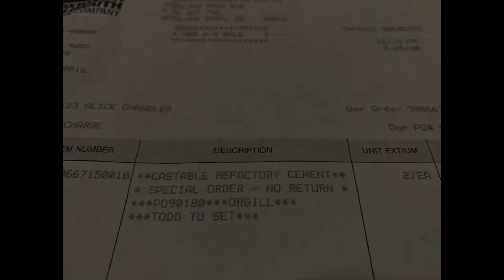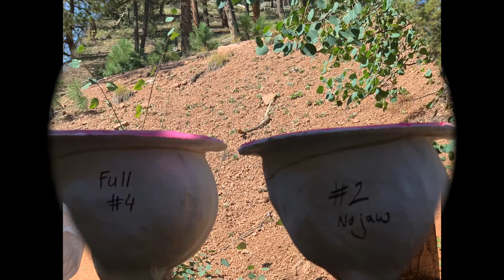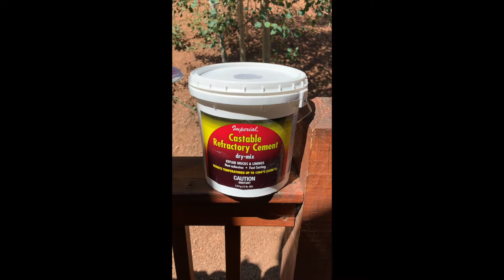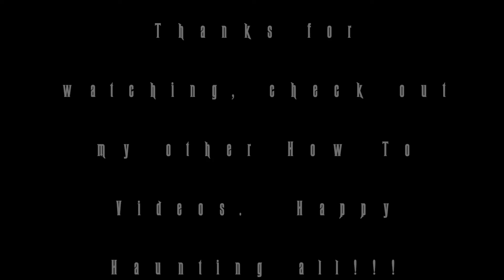Make Refractory Cement Skulls DIY Haunt Halloween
Do you want to make those really cool looking fire pit skulls?  I'll show you how to make them safely on your own.  Great for outdoor halloween parties and really for me, all year round with my haunter friends.   Be sure to only use "Refractory Cement" as you cannot and should not use any Portland cement for fire pit skulls, it's dangerous to use.  Again, only purchase or order Refractory Cement as it is rated for high heat, up to 2200 degrees.  It's typically used to build or repair fireplaces, making pizza ovens and anything to do with fire. You can find Refractory cement at Lowe's or Home Depot and if not in stock you can order online.  Happy Haunting my friends!!